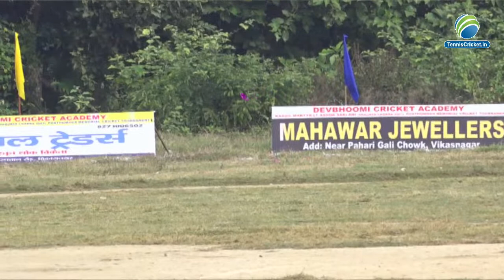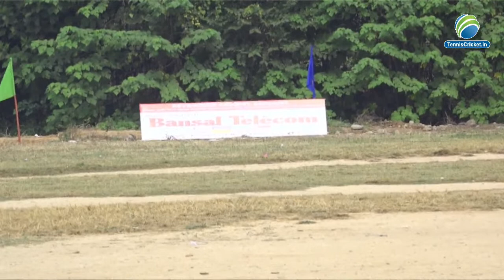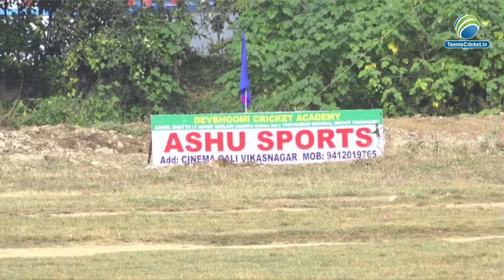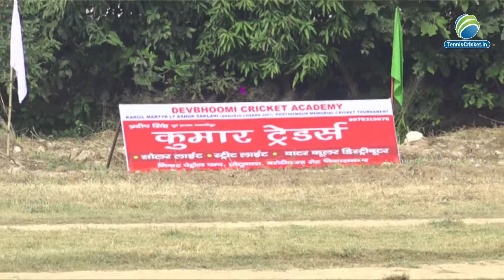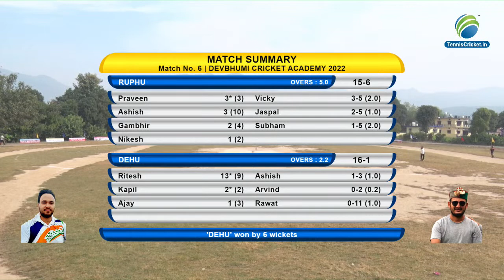RUPHU VS DEHU | DEVBHUMI CRICKET ACADEMY 2022 | DEHRADUN , UTTARAKHAND .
Contact live broadcast